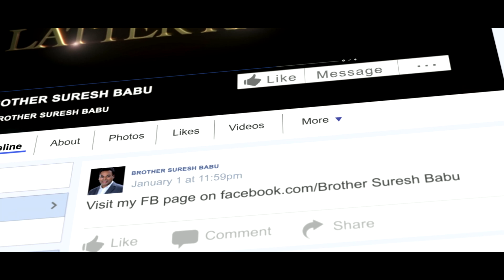നിങ്ങൾ പരാജയപ്പെട്ടടുത്ത് നിങ്ങൾ മാനിക്കപ്പെട്ടിരിക്കുംBrother_Suresh_Babu| Christian Message